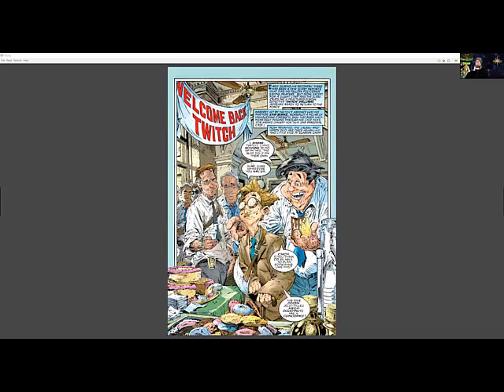Spawn #35 | SPAWN Daily - The Comic Source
Spawn #35

SPAWN Daily

The Comic Source

Spawn #35 - Story - Todd McFarlane, Pencils - Greg Capullo, Inks - Todd McFarlane, Letters - Tom Orzechowski, Colors - Steve Oliff

Chief Banks misdeeds are out in the open now as is the fact that Sam & Twitch know about them. Meanwhile, Spawn is confronting Jason Wynn in what he things may be a final confrontation before he delivers what he believes will be well earned judgement to the man who ordered his death. However, the man who comes to save Wynn may be the harshest blow of all to Al Simmons and the ultimate betrayal.